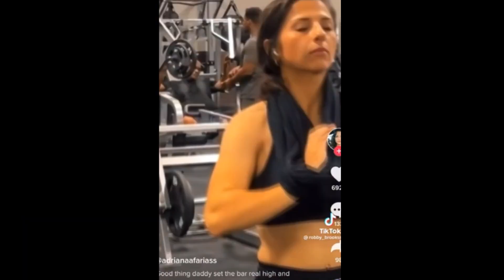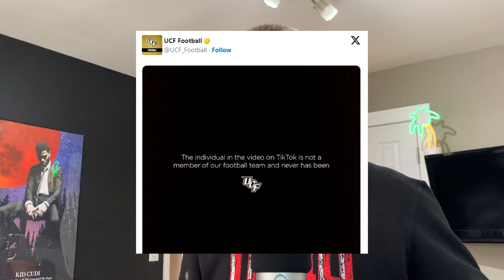They Thought They Were The Main Character!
these people thought they were the main character lolol

If any of these clips/pics are yours and you don't want them in the video, just hit me up I got you homie

I really appreciate every single person that watches my content. Out of anyone to watch you chose to click my video, thank you.